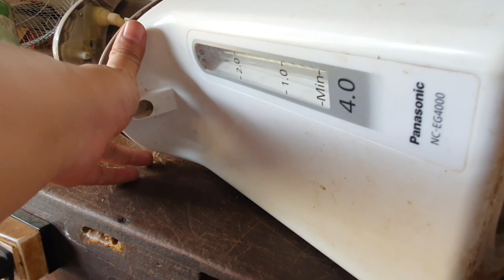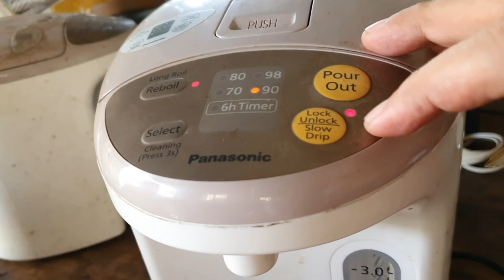BÌNH NƯỚC NÓNG PANASONIC, bị sét đánh.PANASONIC HOT WATER GENERATOR, struck by lightning.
BÌNH NƯỚC NÓNG PANASONIC, bị sét đánh.
cánh sửa bình nước nóng Panasonic,bị sét đánh.
PANASONIC HOT WATER GENERATOR, struck by lightning.